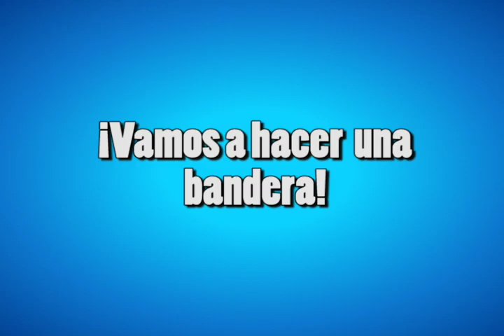Manualidades 4 de Julio - Bandera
Este 4 de Julio llena tu casa de decoraciones hechas por tus hijos y tu.